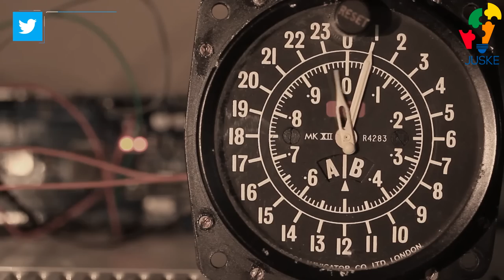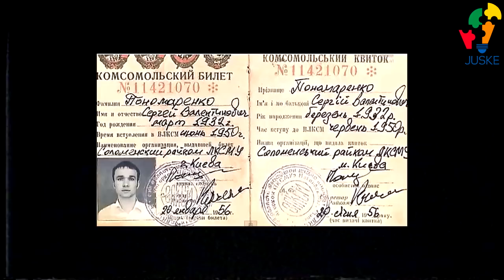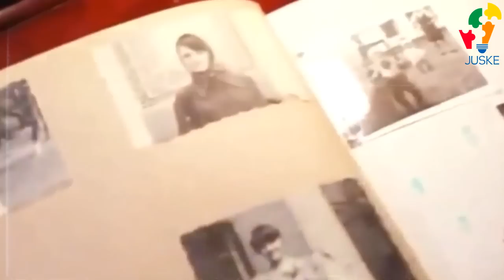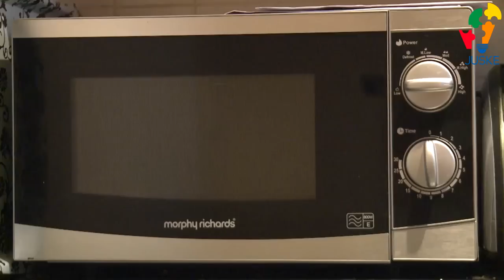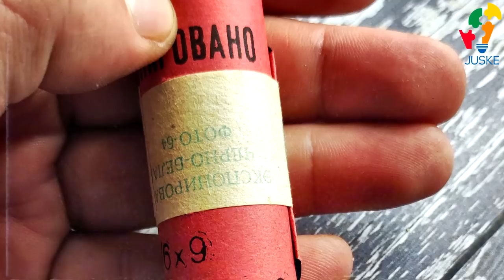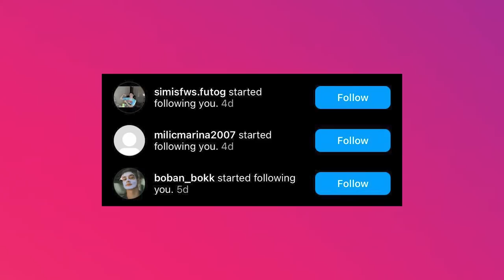OTKRIO JE VELIKU TAJNU: ČOVJEK KOJI JE PUTOVAO KROZ VRIJEME